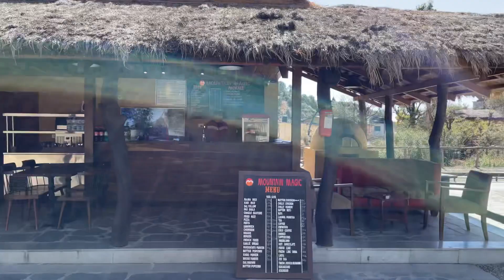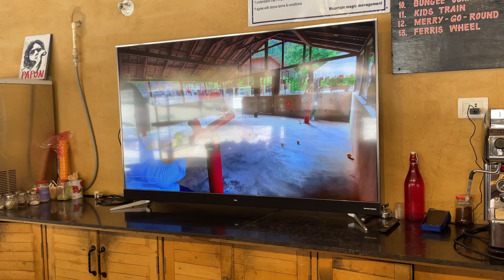NAINITAL //🌌vlog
NAINITAL //🌌